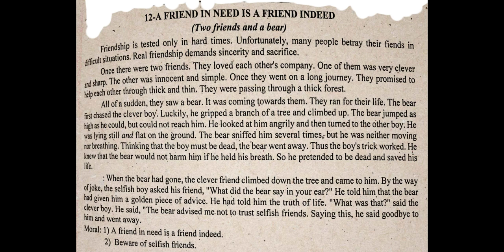Moral story 1st year...2